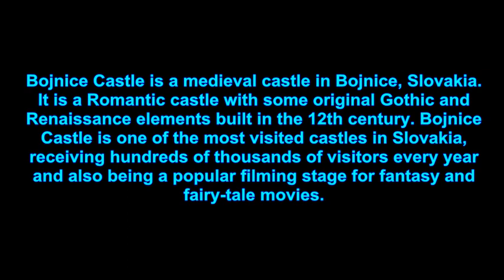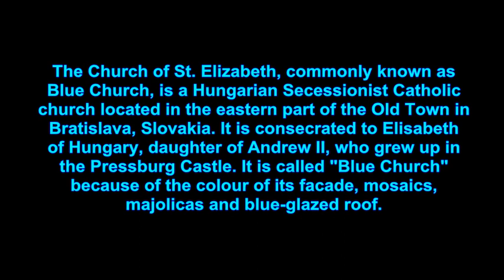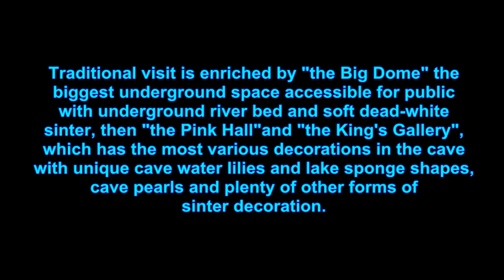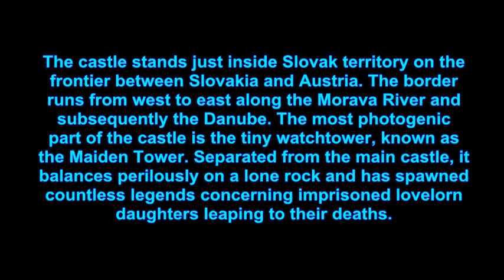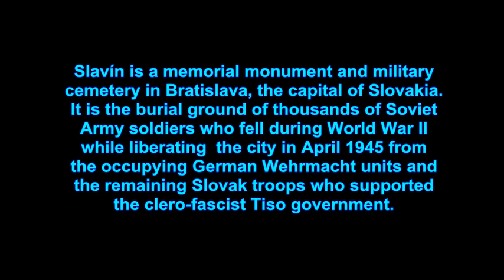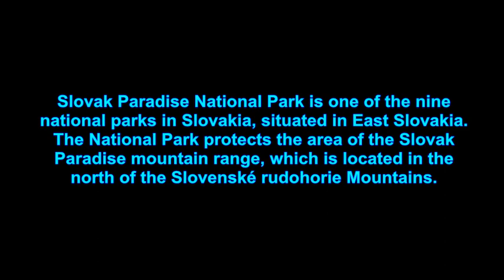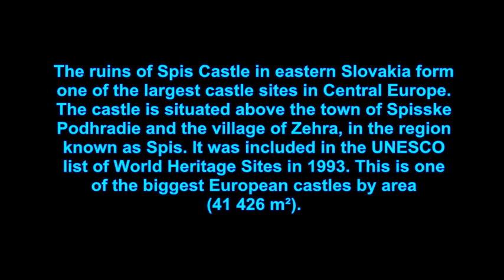TOP TEN PLACES TO VISIT IN SLOVAKIA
top ten tourist spots in Slovakia